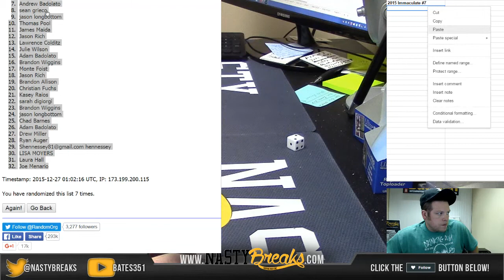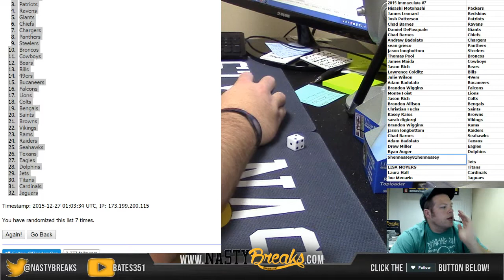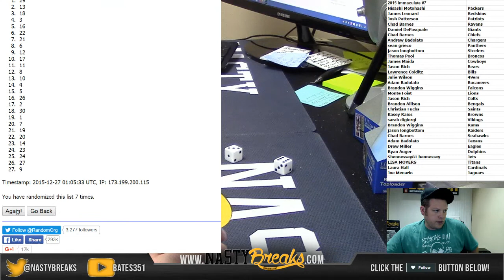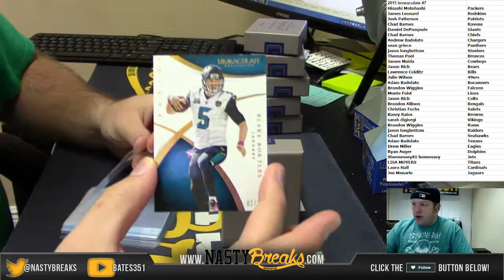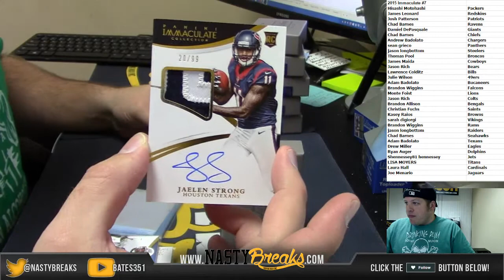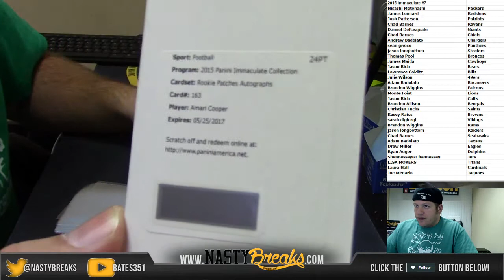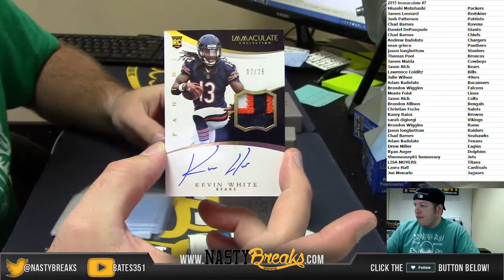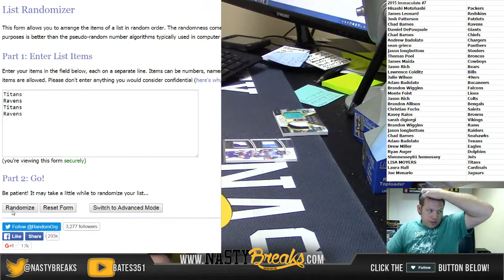2015 Immaculate Football Full Case Random #7